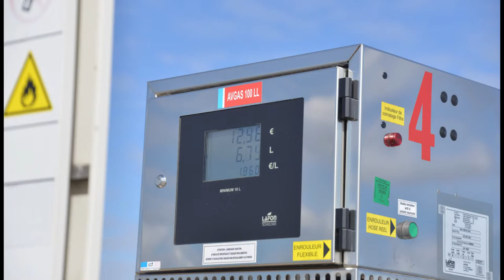PPLNavigation Bleausarde en musique - Lundi 31 août 2020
Un photographe étant en place copilote, une superbe série d'images a été faite : il serait dommage de ne pas les mettre en valeur, donc voilà une autre vidéo de ce beau vol

Merci Bruno :-)